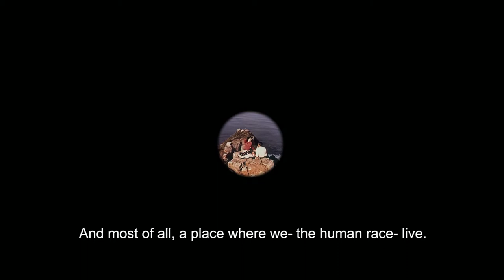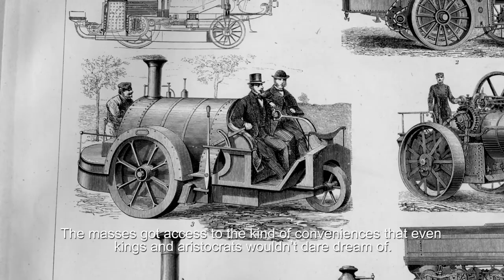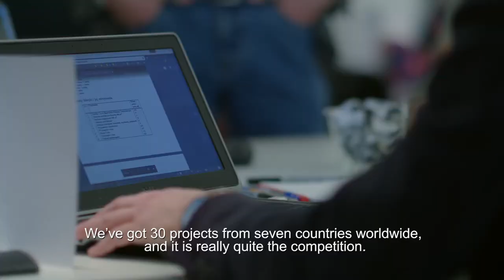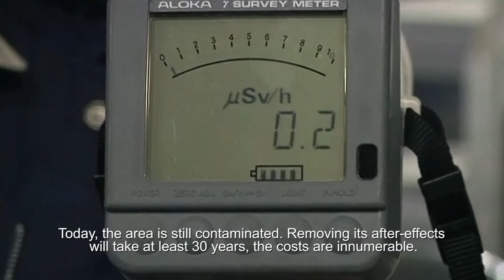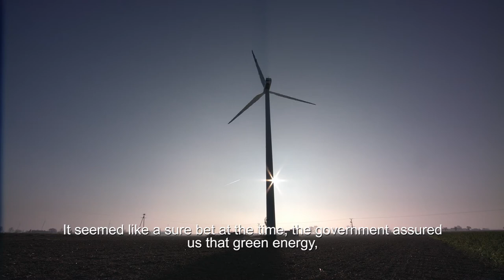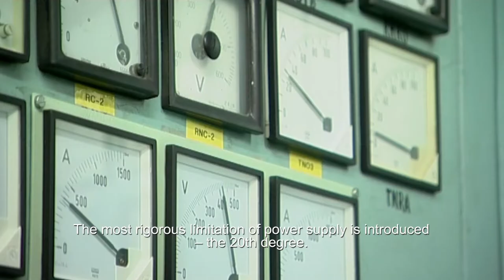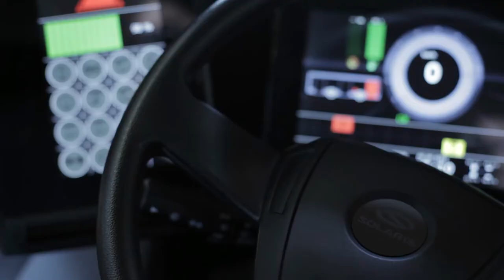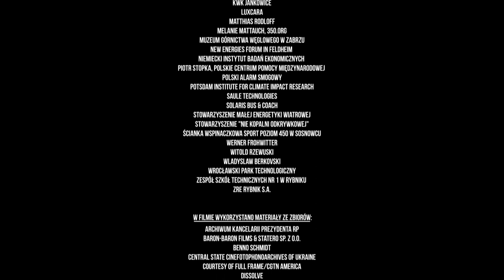"The Tipping Point. Energy aNew" English subtitles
The first Polish feature film about climate change and the inevitable energy revolution. The film is directed by documentary filmmaker Łukasz Bluszcz, and producer WWF Poland. The creators in a clear way show why the climate is suddenly changing and what challenges our civilization is facing.

We find out what is disrupting the Earth’s climate and what the consequences of such disruption are. Is there a future based on coal and oil, can we deal with smog and what must happen to prevent a tragedy similar to that of the great extinction? The response to these and many other intriguing questions is sought by actor Marcin Dorociński.

The whole world, and so also Poland, are faced with the threat of floods, drought, lack of drinking water and food. Warm radiators in the winter, ice cream in the summer, lighting, water in the tap, quick and easy transportation: if we don’t want to give all of this up, we will need to produce and use energy in a different way. That’s why attention is also focused on the issue of alternative energy sources and about the problems of their supporters in Poland.

The film warns, but above all else, offers solutions to help stop the oncoming catastrophe. These changes are already happening; they are also visible in Poland. We are at their Tipping Point.